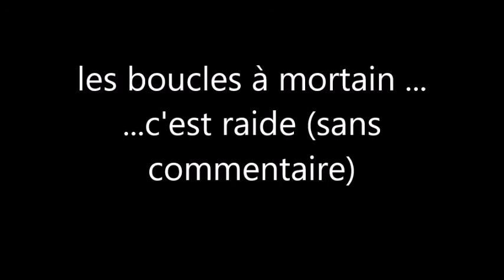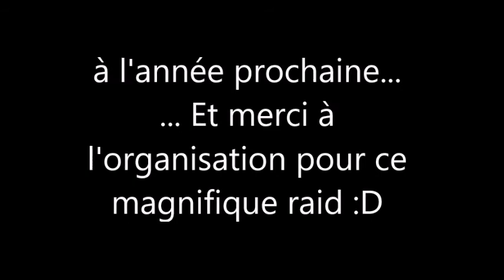Raid unss 2017 Finit